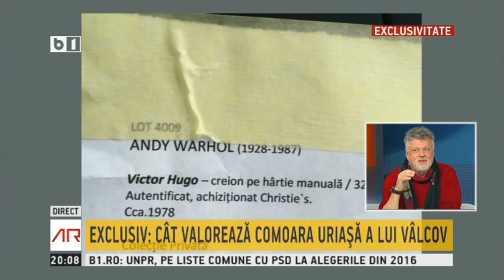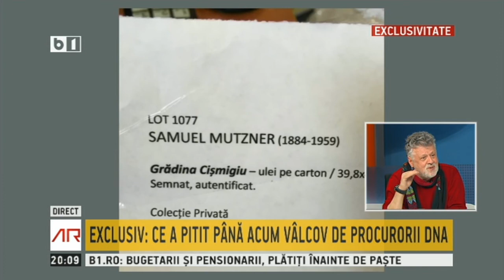Critic de arta, despre tablourile lui Darius Valcov